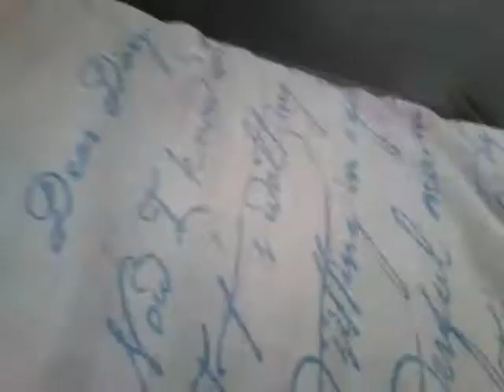October 27, 2017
sorry, i just dont know what to do😥😥